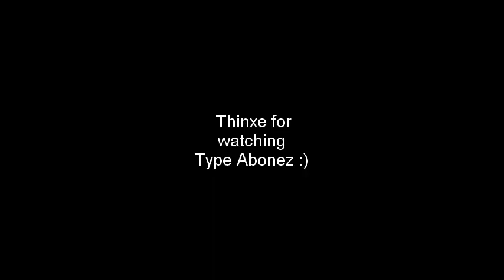badr hari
Badr''The golden boy''
The best moroccan fighter